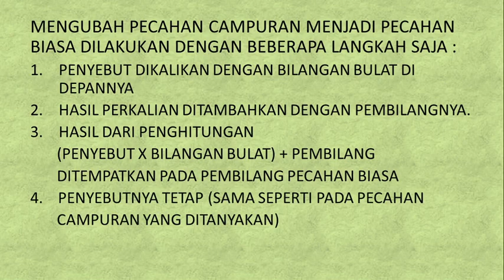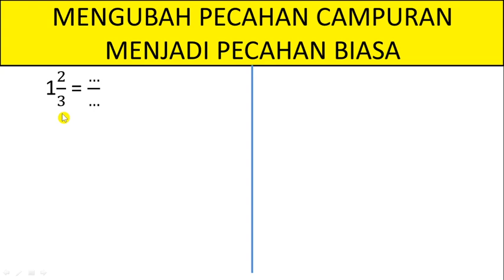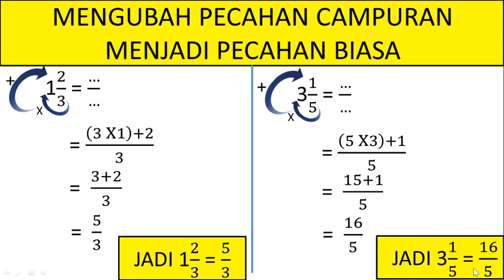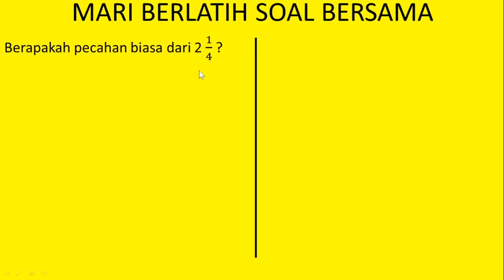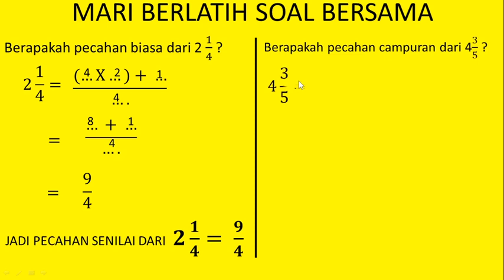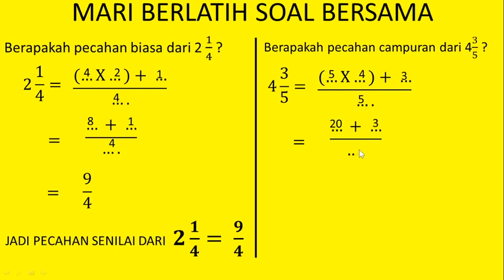MENGUBAH PECAHAN CAMPURAN MENJADI PECAHAN BIASA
MATEMATIKA KELAS 4 SD - MENGUBAH PECAHAN CAMPURAN MENJADI PECAHAN BIASA